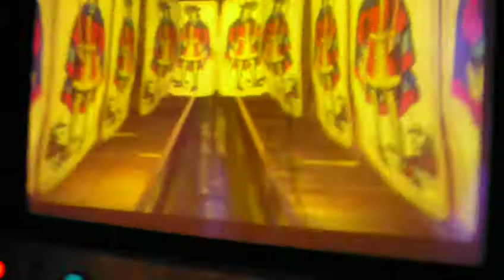roller coaster ride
me and steve on the elvira roller coaster ride at chuck-e-cheese.